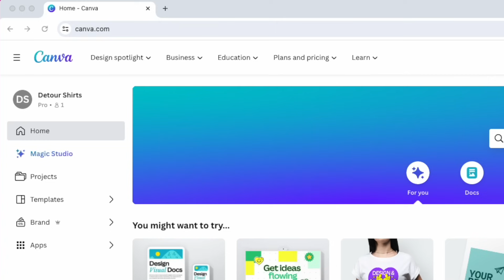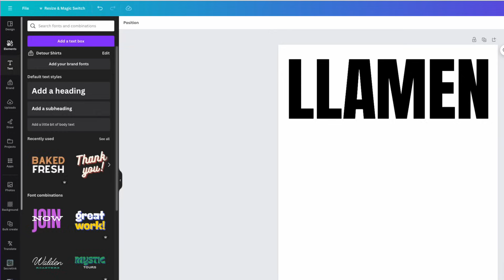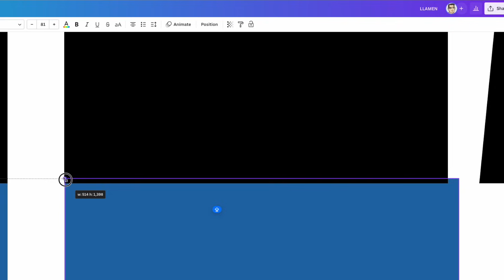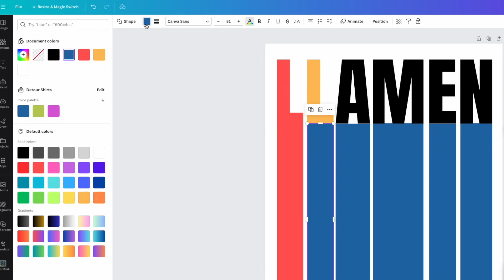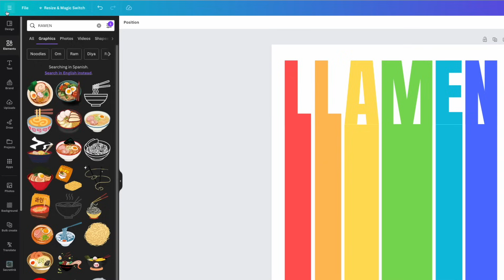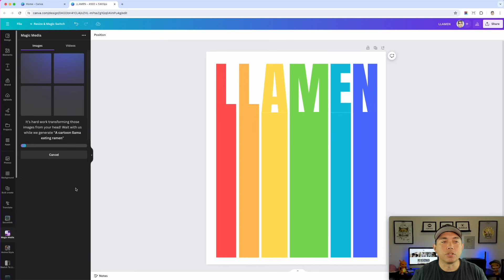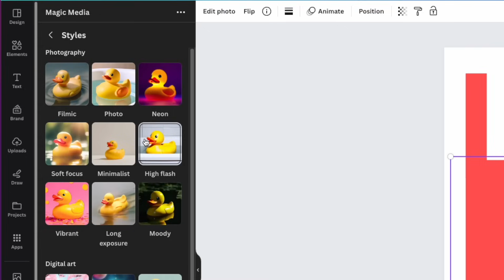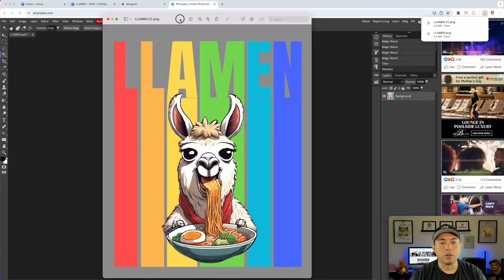Unlock Retro T-Shirt Techniques in Canva for FREE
In this video I will show you a t-shirt design technique that can be used for multiple topics. I call it the Vintage Extended Letters technique.